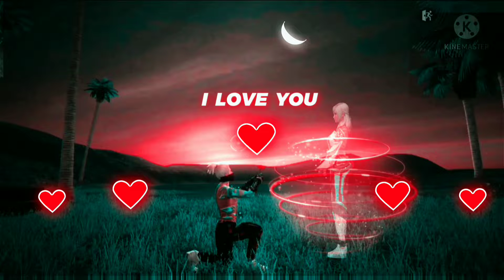I love you Kelly baby 😱 LOVE STORY 🥰 ROMANTIC heart ️ heart ️ heart ️ FREE FIRE WHATSAPP STATUS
Pyaar Tune Kya Kiya Full movie 2022 Full love story romantic seen
free fire
free firefree fire
ajju bahi free fire
nitine free fire
free fire shyari
free fire drawing
alpha free fire fire
free fire vs pubge
free fire new events today
free fire rap songs
Whatsapp status
status whatever